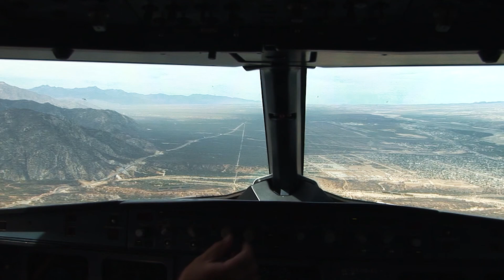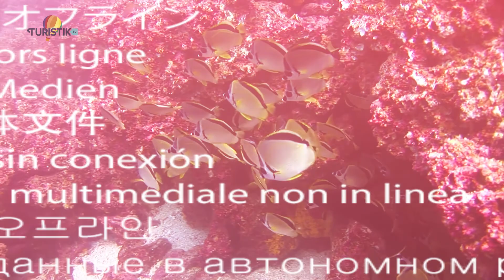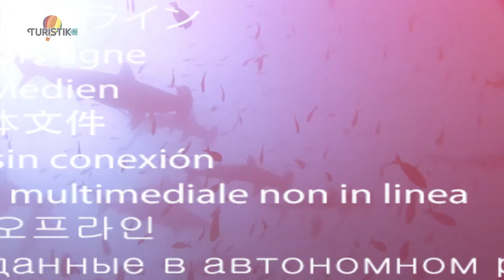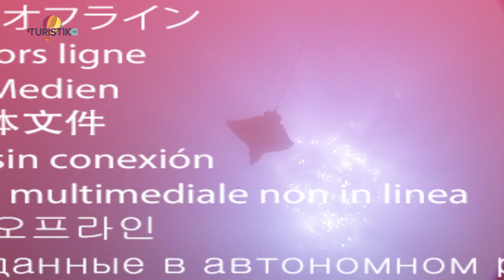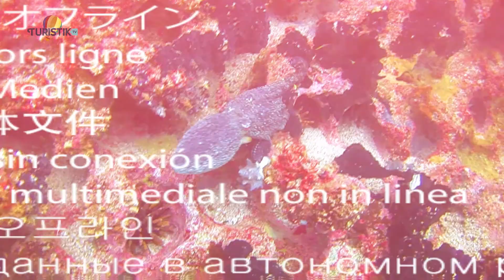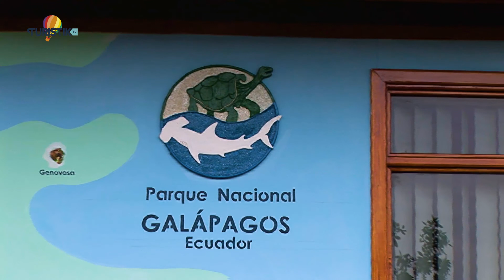Temp. 4, Islas Galápagos (Ecuador), Capítulo 5.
Soy Armando Gasse. Me gusta explorar el mundo, he recorrido muchos lugares del planeta con mi cámara.